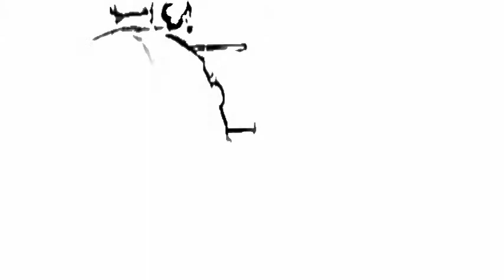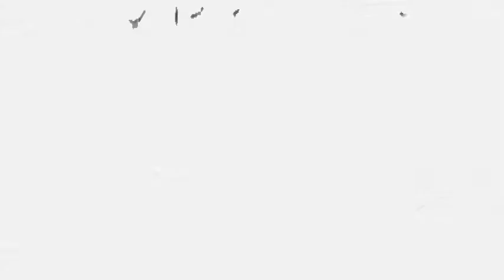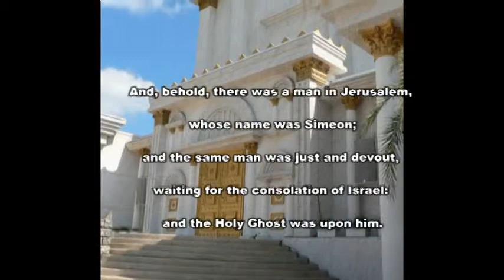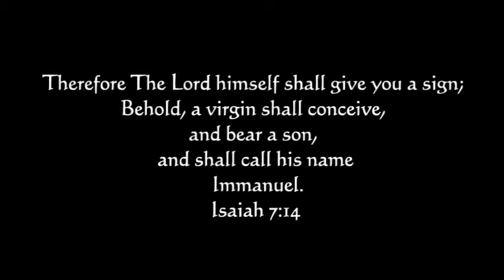The Nativity, P,C,S, Christmas Program 2011